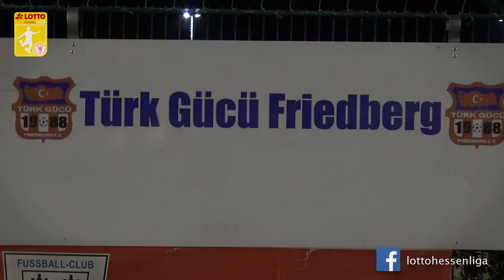Vereinsporträts | Aufsteiger Türk Gücü Friedberg will sich etablieren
Als Türk Gücü Friedberg 1988 gegründet wurde, hätte sich wohl kaum jemand den derzeitigen Erfolg der Jungs ausmalen können. Nach dem spektakulären Aufstieg in die LOTTO Hessenliga vor über 1.300 Zuschauern auf dem heimischen Kusntrasen, will sich der Neuling nun in Hessens höchster Spielklasse etablieren und den Klassenerhalt im ersten Jahr schaffen.